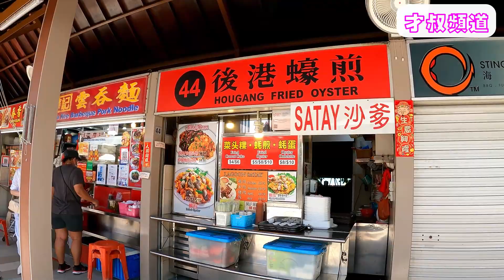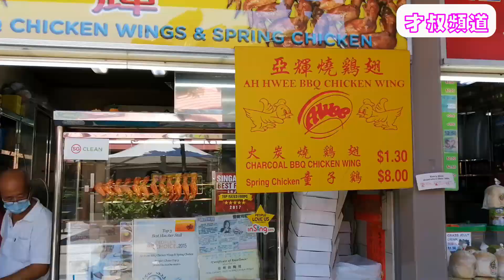East Coast Lagoon Food Village | Walking Tour | Singapore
0:00 Introduction / East Coast Lagoon Food Village / Walking Tour
3:00 BBQ Chicken wing
3:50 GoPro 9

It was closed last November 2020  for renovation and other repair works to take place and reopens last 2 Feb 2021.

East Coast Lagoon Food Village is a popular makan spot for those who love an outing at the nearby beach.

There are plenty of stall offering delicious Singaporean food.